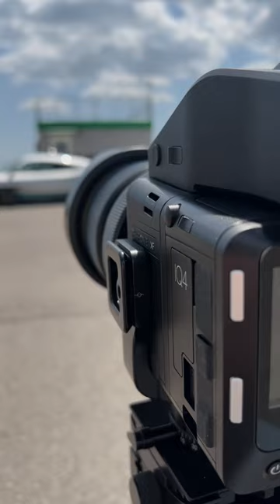AMG ONE Trackday with a PhaseOne IQ4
Shooting the incredible AMG ONE - a street legal, 1063 PS car with a true F1 engine. Camera is the Phase One XF with IQ 150 back - a 150MP ultra high resolution camera.